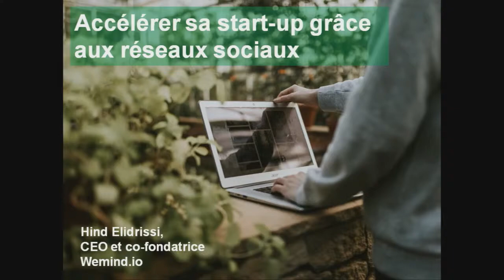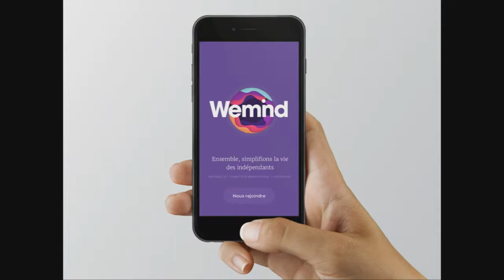Wemind - Accélérer sa start-up grâce aux réseaux sociaux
Intervenant : Hind ELIDRISSI - CEO et co-fondatrice at Wemind